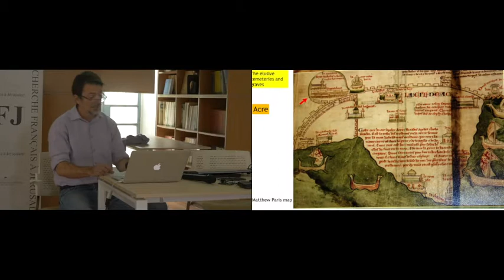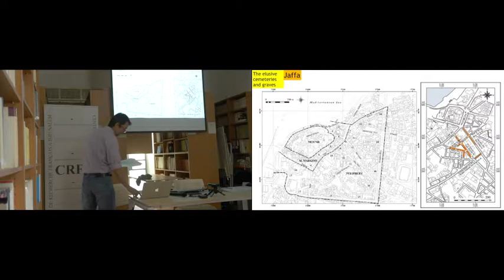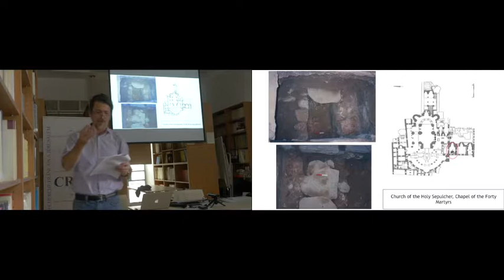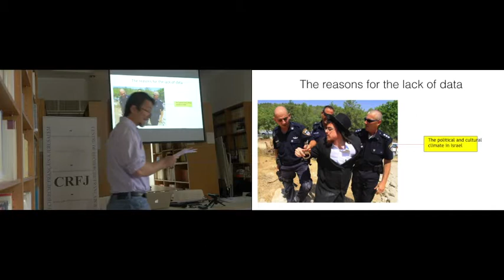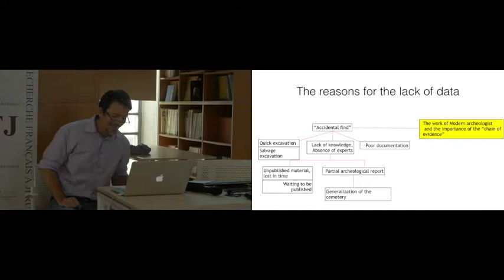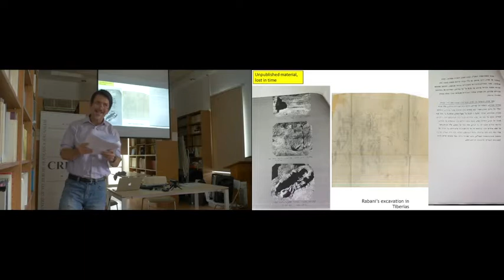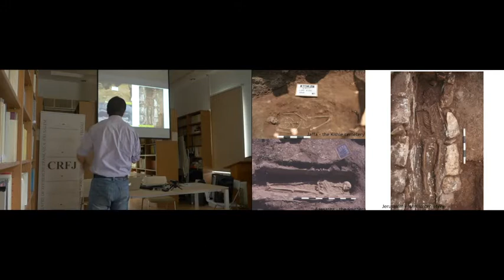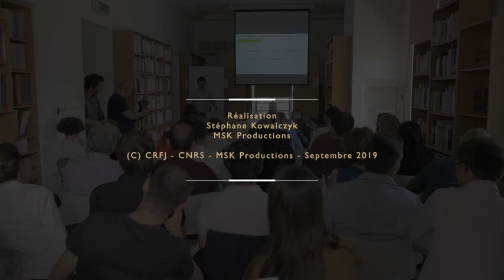Amit Reem (Workshop)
Amit Reem, Israel Antiquities Authority , Hebrew University
Aspects of Funerary Archaeology in Israel  The Case of Frankish Burial Research

A Workshop.